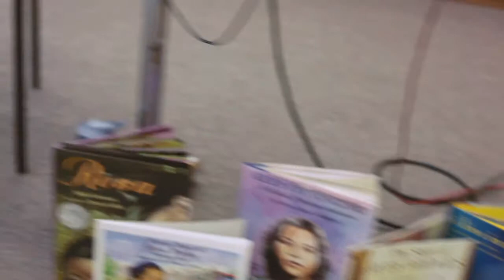Song of the Commodity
On July 4, 2009, I launched LetterToObama -- a project presenting "letters" to the 44th President through art. Since then, I have created a performance piece every 4th of July and mailed it to the White House, curate a monthly online publication, and directed live events in Washington, D.C., New York City, and Chicago. This year, I offer a video of excerpts from a presentation I gave at the Research, Education, Activism and Development National Conference on the Spirituals. We marked the 150th anniversary of Emancipation in this nation last month, and I took this opportunity to speak about the music, the Spirituals, that has inspired me to see that art can serve as a tool for social change.

M. Liz Andrews